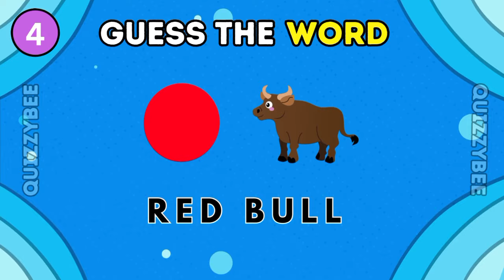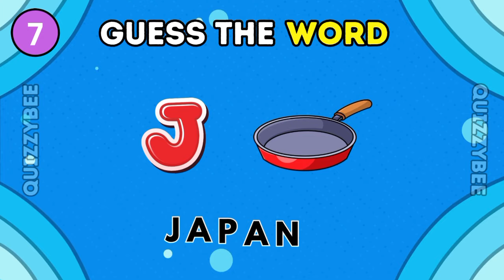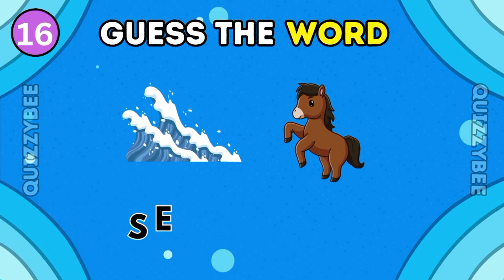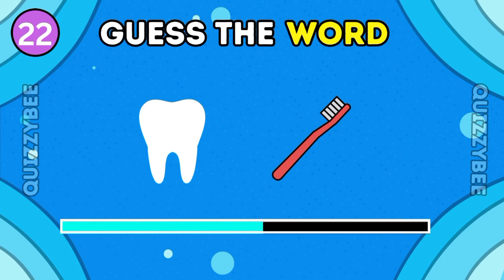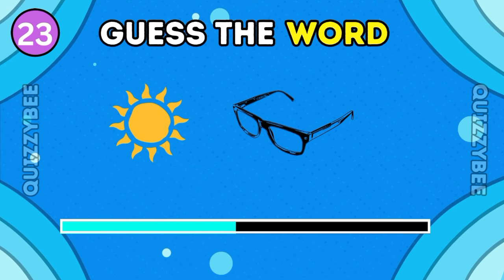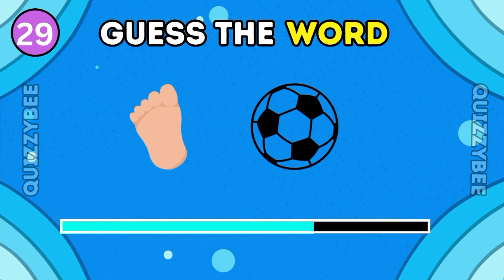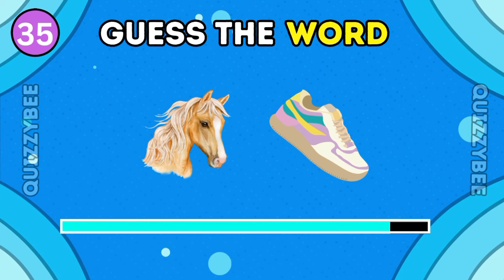Can You Guess The WORD By Emoji? 😹 Guess the The Emoji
"🔍 Can you crack the emoji code? Dive into the ultimate word guessing challenge in my latest YouTube video! 🎥 Guess the word by deciphering the emojis and join the fun. Challenge your friends, test your emoji skills, and discover a world of playful puzzling. Don't miss out – hit play now and let the guessing game begin! 🤔🔠 GuessTheEmoji WordChallenge YouTubeFun"

guess the emoji to find a word,

Other video  based on Emoji 📸